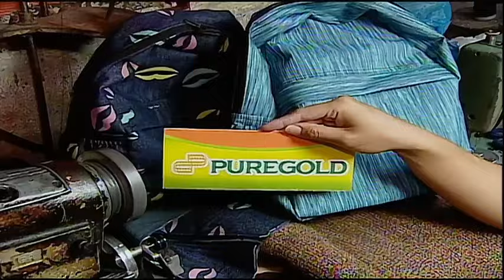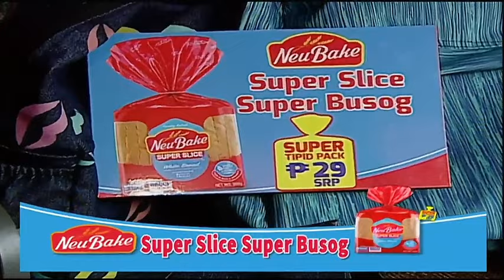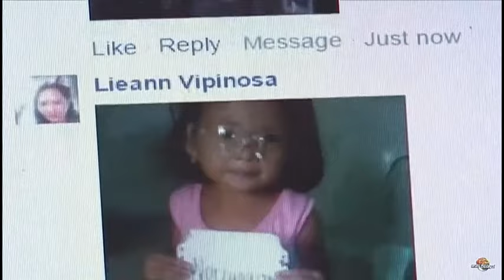Eat Bulaga! ( June 10, 2017 )